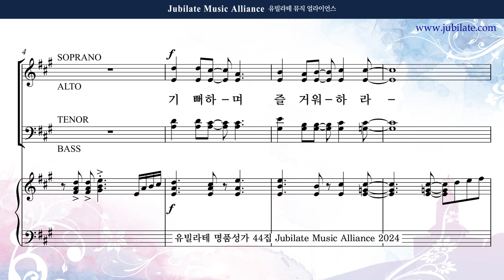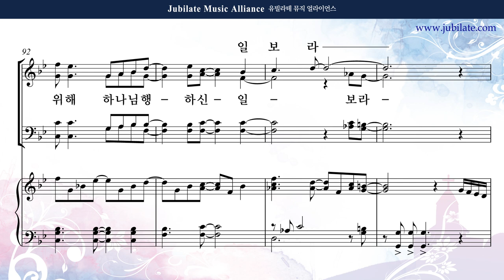[유빌라테 44집] 30. 최지은 - 기뻐하며 즐거워하라 (감사절/일반주일찬양) (합창음원)